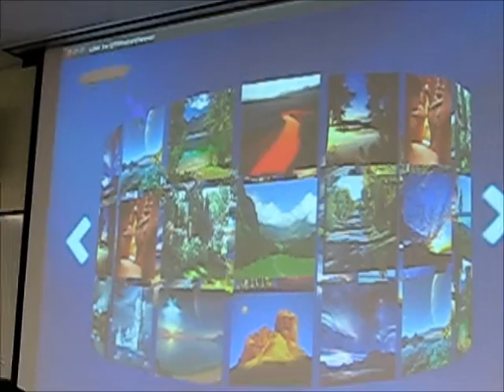Minority Report Technology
This was our final project for the Computer Vision class (ECE 631) at Brigham Young Univeristy.  It uses the webcam on the laptop to track a special glove with lights built into it.

The image processing is then fed into a custom picture viewer program written in Qt and OpenGL